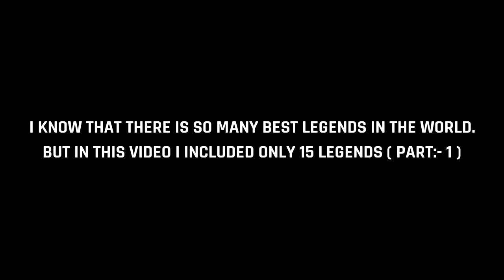TOP 15 WORLD BEST LEGENDS THAT EVERYONE NEED IN PES 2021 MOBILE/PC 🔥 NEW OVERPOWERED LEGENDS PES 21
My Mobile : REALME 6i
Secondary device: Poco m2 pro

Intro song name 🔥👉 Randall wahran no copy right